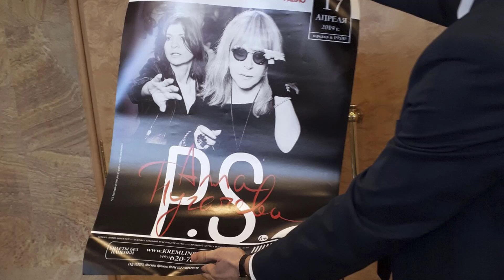Егор Дружинин об Алле Пугачевой:«Больше не буду с этой женщиной работать никогда!»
Егор Дружинин об Алле Пугачевой: «Я сказал себе: «Больше не буду с этой женщиной работать никогда!»
Хореограф работал над постановкой юбилейного концерта Аллы Борисовны, который с громким успехом состоялся весной прошлого года. Звезда вспоминает: создавать проект вместе с Примадонной было крайне тяжело. А ведь еще несколько лет назад он себе обещал, что ни при каких условиях не согласится на сотрудничество с ней.

алла пугачева егор дружинин песни юбилей концерт P.S.